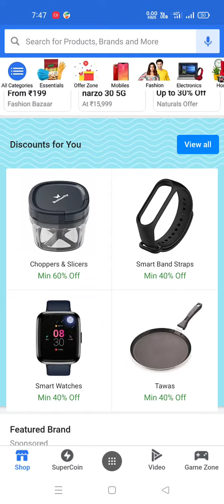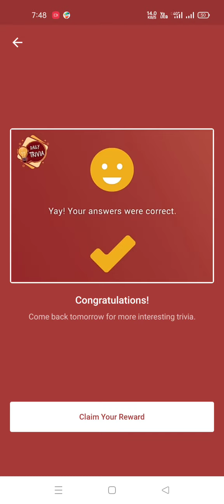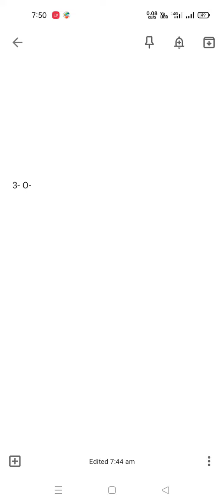Daily Flipkart All Quiz Answers Live 9 July 2021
You Will Won Mobile,Ac, Refrigrator & Amazon Pay Balance and latest Gadgets free of Cost.